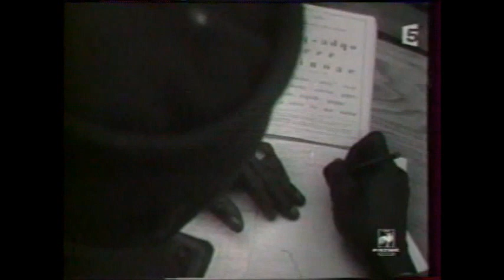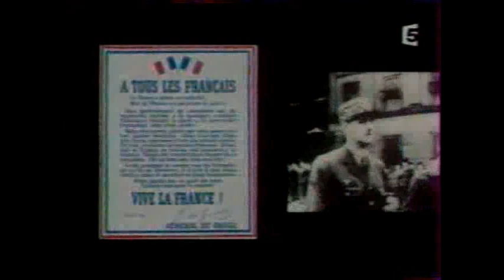Colonisation et decolonisation parte 2